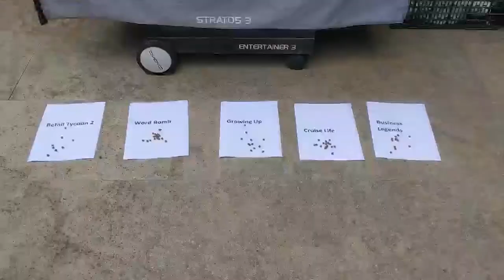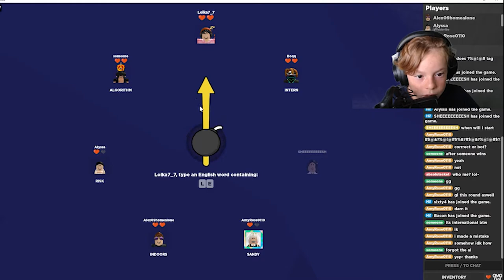My Dog Chose What Game I Played! (Game 1)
Today my dog chose the game we played
My dog will chose other games for me in the future!

Dont forget to join my Roblox group!